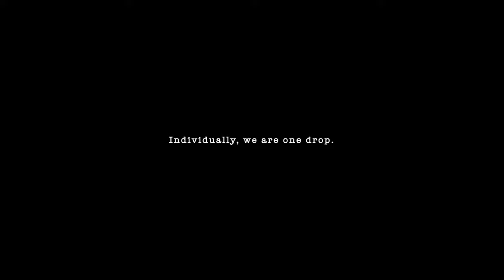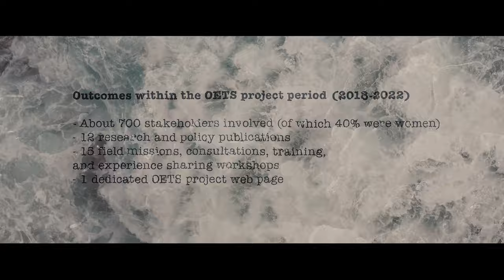The Blue Connection: The Oceans Economy Story (2 minute version)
The Blue Connection film tells an inspiring story of unity, support, and multilateral collaboration between three countries - Barbados, Belize, and Costa Rica - and their collective efforts to sustainably develop their coastal communities in the wake of the global pandemic.

The story takes the viewer on a journey through the eyes of members of the local communities and shares an intimate perspective of the daily lives and challenges faced by people working in the blue economy.

The film shares insights into the workings of the framework that facilitated this connection - the Ocean Economy and Trade Strategies project, which was implemented between 2018 and 2022. The project was jointly created, run, and coordinated by UNCTAD and DOALOS divisions of the United Nations, with the support of the UN Development Account.

Team:
Executive Producer / Director: Daniel Cervenka
Cinematography: Giorgio Ghiotto, Benett Rountree, Daniel Cervenka
Drone Ops: Daniel Cervenka, Giorgio Ghiotto
Animatins: Vaclav Zemla
Color: Tomas Vlcek
Translations: Mark Burwick

Special Thank you:
UNCTAD and DOALOS Teams (UN)
Supporting team Barbados
Supporting team Belize
Supporting team Costa Rica